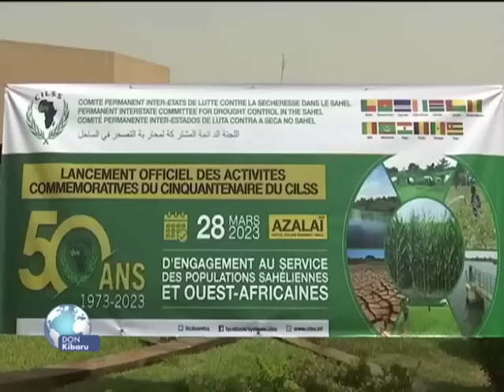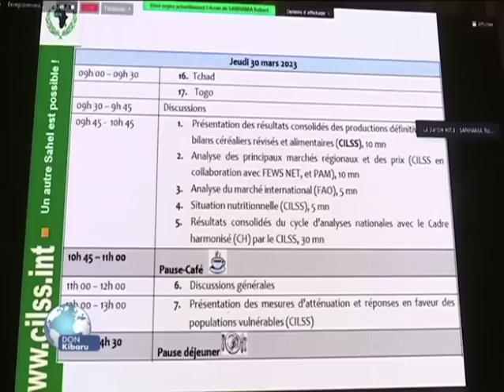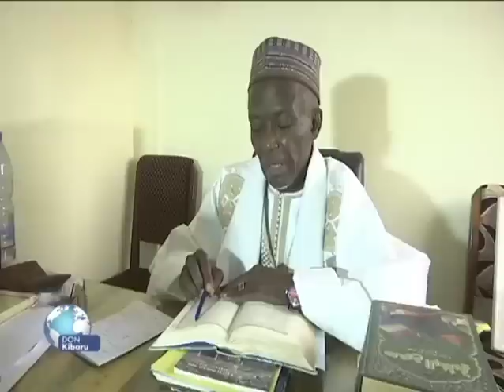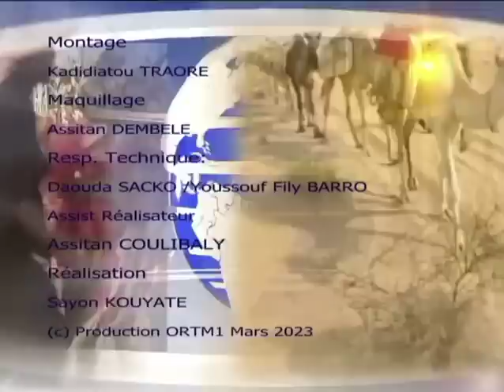Don Kibaru ORTM1 du 29 Mars 2023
Présentation : Hamady DIARRA